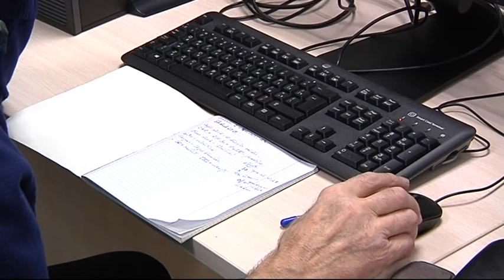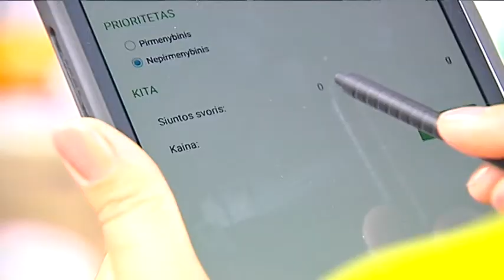Apie naudojimąsi moderniosiomis technologijomis